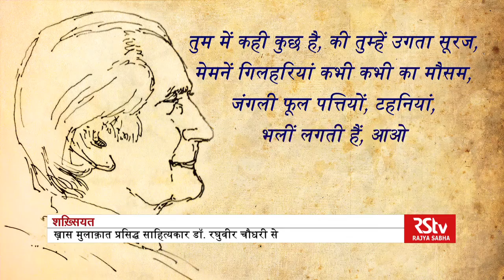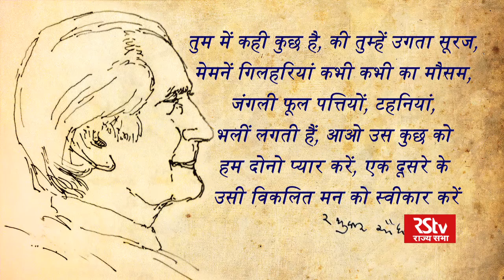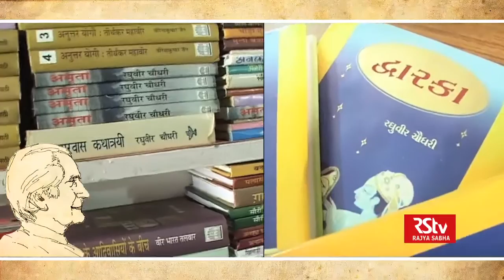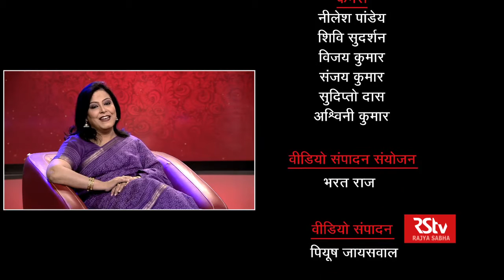Shakhsiyat with Raghuveer Chaudhari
In conversation with Novelist, Poet, Critic and a Jnanpith awardee, Raghuveer Chaudhari.

Anchor: Samina